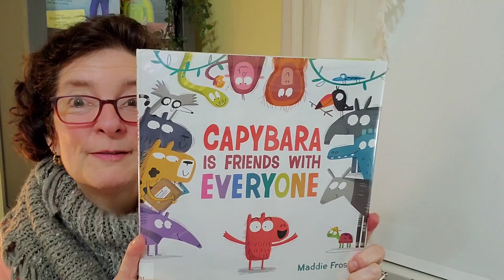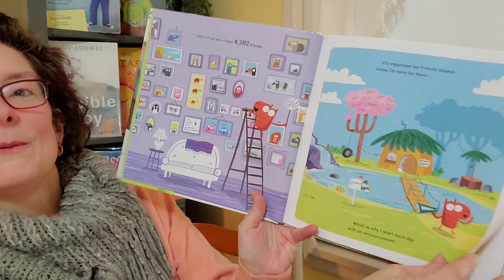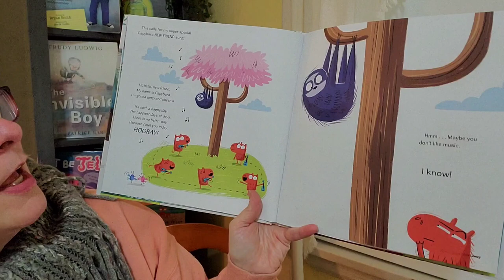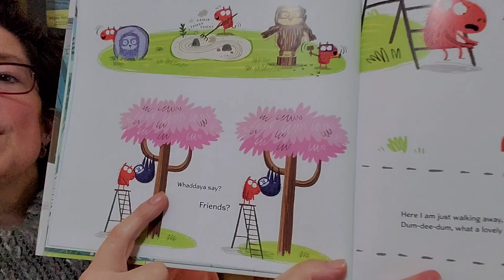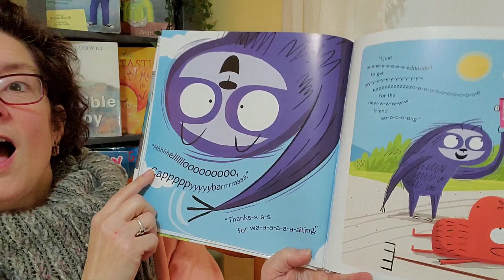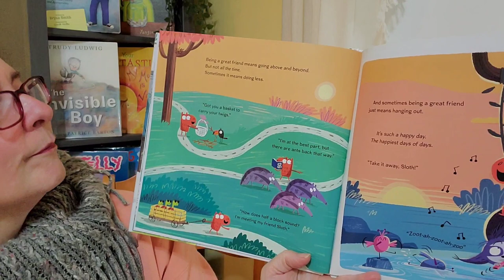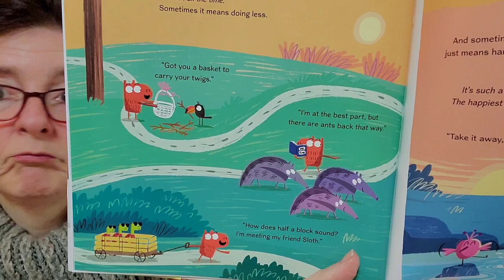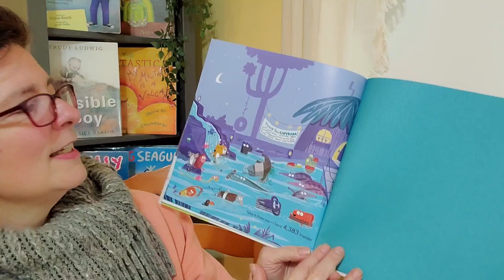Storybook read aloud Capybara is Friends with Everyone by Maddie Frost Clappy Blappy fun learning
Capybara is Friends with Everyone was written by Maddie Frost.  Some people have a lot of friends and some people only have a few friends.  Capybara had a problem.  He was getting so tired by trying to do everything possible to make sure his friends liked him that he was tired out and was missing out on just enjoying being with his friend and having fun together.  You shouldn't have to do everything and anything to make your friends like you.  Yes, it is nice to do things for your friends but it shouldn't be that you feel like that is WHY they like you.  You and your friend should enjoy eachother and doing things together.  I think we should start the conversation...  so come along.